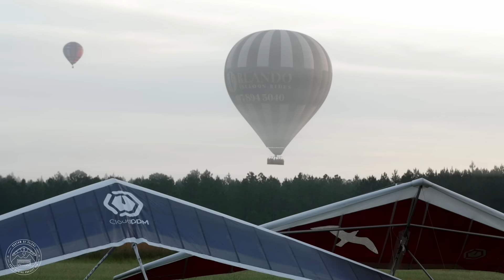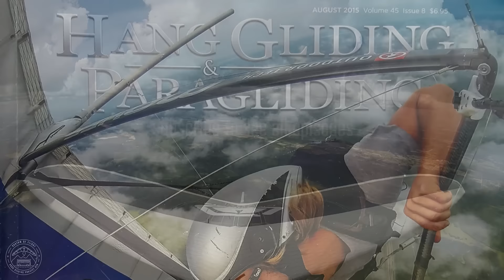Rhythm of Flight ep 4 "Weekend at Wallaby"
Hang gliding at Wallaby Ranch with the Rhythm of Flight crew for a weekend episode #4.  Thanks to everyone who contributed to this project.